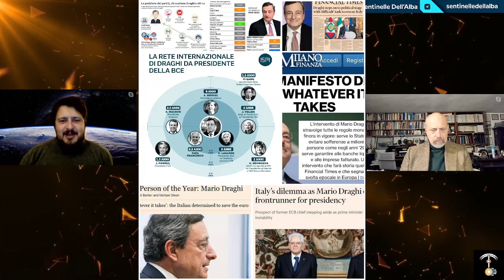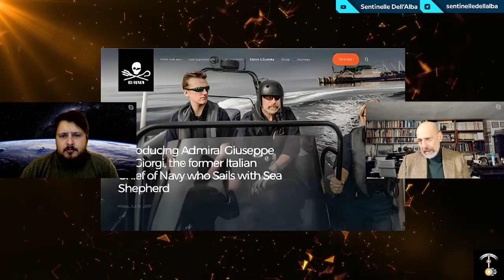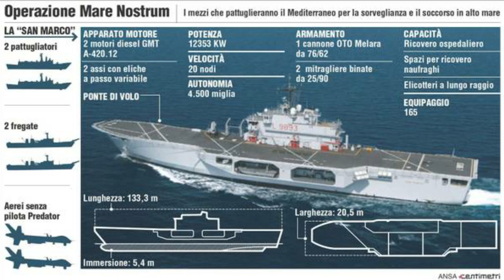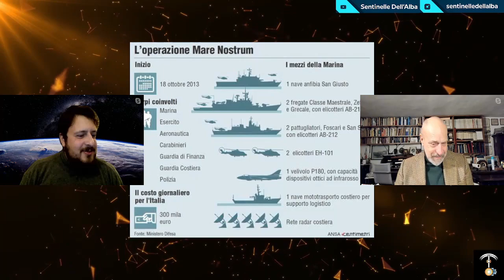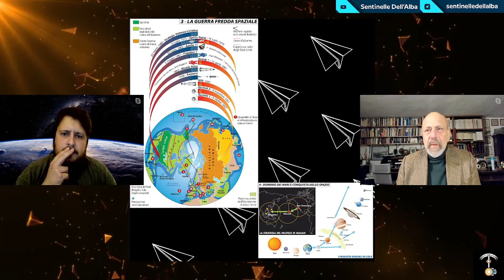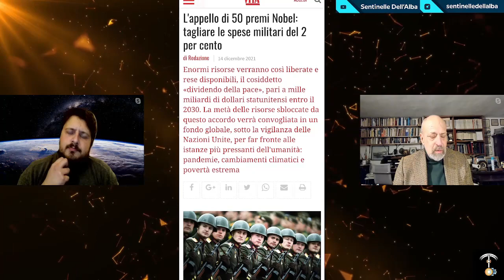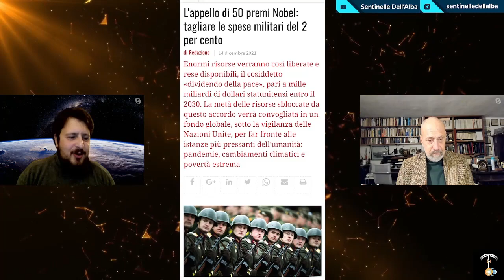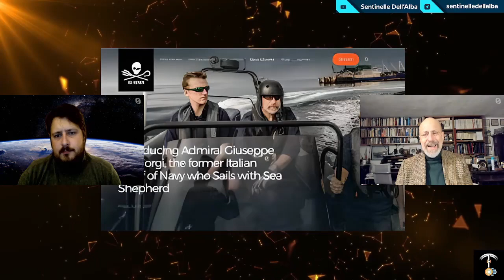La Guerra Oggi con Ammiraglio Giuseppe De Giorgi, ex capo di stato maggiore Marina Militare Italiana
[⚠️ sono presenti delle problematiche audio nei primi secondi - il resto della puntata è regolare]

Cosa sta accadendo in Ucraina? La guerra è imminente? A noi che importa di quello che accade ai confini dell'Europa, e come si lega con i migranti e le bollette del gas?
Potremo evitare una Terza Guerra Mondiale la prossima settimana o nei prossimi dieci anni? La Cina è destinata a diventare egemone sul pianeta come gli statunitensi? Esisterà mai una Europa strategicamente indipendente dalla NATO e quindi dagli USA? E l'Italia che ruolo gioca al centro del Mediterraneo, nel sud dell'Unione Europea?

Abbiamo avuto l'onore di chiacchierare di geopolitica presente e futura senza filtri diplomatici con un ospite d'eccezione: ex capo di stato maggiore della Marina Militare Italiana, Ammiraglio di squadra Giuseppe De Giorgi, che rispondeva nel suo lavoro direttamente al Presidente della Repubblica. Un uomo che la Storia globale l'ha vissuta sul campo da testimone e da protagonista per aria, per mare e nelle stanze dei bottoni - sua l'idea di gestione gestione delle rotte migratorie nel Mediterraneo con l'operazione Mare Nostrum, ben prima che se ne occupasse la politica, quando gommoni di migranti in fuga dalla guerra e dalle crisi di altri continenti rendevano il mare dove ci facciamo il bagno il più grande cimitero del mondo.

Infine l'impegno in difesa della Natura con Sea Sheperd e l'insegnamento presso la Webster University di Ginevra: una testimonianza a 360° sui grandi temi del presente per provare a immaginare la guerra - e la pace - del futuro.

⚠️ per facilitare la comprensione delle tematiche in oggetto durante la puntata scorrono mappe infografiche di Limes, rivista italiana di geopolitica, che condividiamo in quanto Organizzazione di Volontariato senza scopo di lucro. Tutti i diritti dei materiali in questo episodio, incluse le foto con i Presidenti Napolitano e Mattarella, sono dei rispettivi proprietari.
Le Sentinelle dell'Alba sono politicamente neutrali.